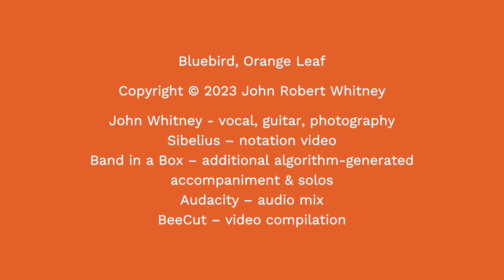Bluebird, Orange Leaf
Recent bluebird photos taken at Knox Farm State Park inspired new song and audio/video compilation, "Bluebird, Orange Leaf." If a picture is worth 1000 words, how many notes is it worth? The Band in a Box algorithms added the accompaniment and solos to my vocal and guitar recording.